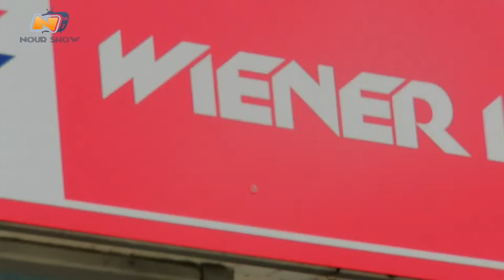Wiener linien - Nour Show المواصلات في فيينا - نور شو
عرض سريع عن المواصلات في فيينا في برنامج نور شو Nour Show  على قناة Okto TV